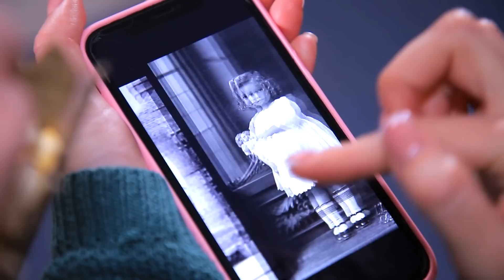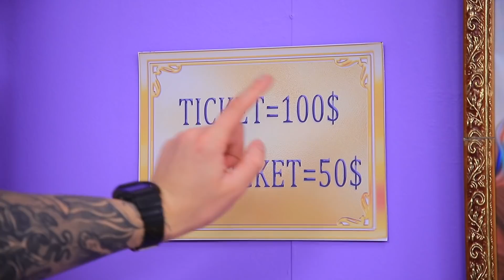अमीर और गरीब मूवी थिएटर्स / 15 तरीके मूवी थिएटर में खाना छिपकर ले जाने के !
क्या आपको मूवीज़ पसंद है ? तो आपको हमारे जोक्स जरूर पसंद आऐंगे ! वैसे भी, हम आपको दिखाने जा रहे है एक अमीर और गरीब मूवी थिएटर की जंग ! जहाँ खाना बेहतर है, जहाँ ज्यादा मज़ा है, और बहुत सारी फनी सिचुएशंस है, हमारी नई वूहू वीडियोस में !